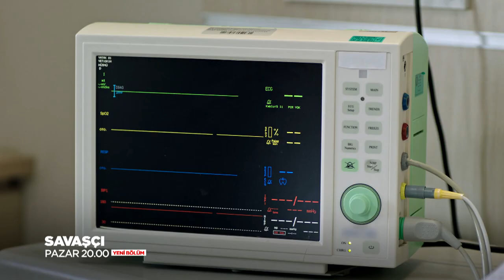Savaşçı - 54. Bölüm 1. Tanıtım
Kılıç Timi akıllarındaki bu soruyla Haydar’ın yanına koşarken, Albay Kopuz da Türk Birliği askerleriyle birlikte Amerikalı askerlerin engelini aşmak için canını ortaya koyar. Ancak Kılıç Timi ve Kopuz Albay’dan gelen haberler karargahta büyük bir gerilime sebep olur. Kutalmış Paşa yaptığı plan doğrultusunda harekete geçerken zaman gittikçe daralmaktadır.

Bu arada Karon boş durmaz, Kılıç Timi’nin içinde bulunduğu durumdan faydalanır ve çevirdiği şeytani oyunla Türkiye’yi uluslararası büyük bir krizin eşiğine sürüklemeyi amaçlar...

Savaşçı Pazar 20.00’de FOX'ta!